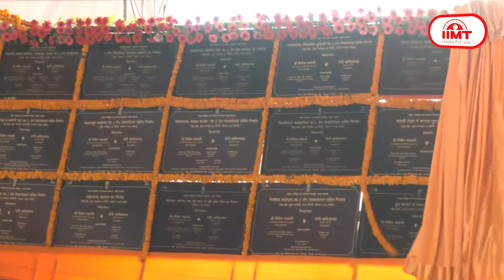राहुल गांधी के बयान पर संसद में हंगामा, कार्यवाही कल तक स्थगित || 13- Mar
राहुल गांधी के बयान पर संसद में हंगामा, कार्यवाही कल तक के लिए स्थगित
संसद के बजट सत्र का दूसरा चरण आज से शुरू हो गया। पहले दिन बीजेपी सांसदों ने दोनों सदनों में राहुल गांधी के बयान पर हंगामा करते हुए माफी मांगने की मांग की। लोकसभा के बाद राज्यसभा में भी कांग्रेस नेता राहुल गांधी के लंदन में दिए गए बयान पर हंगामा हुआ। केंद्रीय मंत्री पीयूष गोयल ने राहुल गांधी के बयान का मुद्दा उठाया और कांग्रेस नेता से माफी की मांग की। पीयूष गोयल ने कहा कि एक विपक्षी नेता ने विदेश में भारत की न्यायपालिका, सेना, चुनाव आयोग और सदन का अपमान किया है। उन्हें सदन में आकर देश के लोगों से माफी मांगनी चाहिए। पीयूष गोयल ने आपातकाल का जिक्र करते हुए कहा कि लोकतंत्र को खतरा तब था जब इमरजेंसी लगाई गई थी।

टीम इंडिया ने रचा इतिहास, लगातार दूसरी बार WTC फाइनल में बनाई जगह
टीम इंडिया ने इतिहास रचते हुए लगातार दूसरी बार वर्ल्ड टेस्ट चैंपियनशिप के फाइनल में जगह बना ली है। श्रीलंका को न्यूजीलैंड के खिलाफ क्राइस्टचर्च में मिली हार का फायदा टीम इंडिया को मिला। ऑस्ट्रेलिया की टीम ने पहले ही फाइनल में जगह पक्की कर ली है। आस्ट्रेलिया के सबसे अधिक 68.52 प्रतिशत अंक हैं जबकि भारतीय टीम 60.29 अंक के साथ दूसरे नंबर पर है। डब्ल्यूटीसी फाइनल मुकाबला 7 जून से इंग्लैंड के ओवल में खेला जाएगा। यह चैंपियनशिप का दूसरा सीजन है। पहले सीजन में भी भारतीय टीम फाइनल में जगह बनाने में कामयाब रही थी लेकिन फाइनल में न्यूजीलैंड से हार का सामना करना पड़ा था।

आरआरआर ने ऑस्कर में भी रचा इतिहास, जीता बेस्ट ओरिजिनल सॉन्ग का अवार्ड
बेस्ट ओरिजिनल सॉन्ग के ऑस्कर की कैटेगरी में आरआरआर फिल्म के गाने नाटू-नाटू को जगह मिली थी। इसका मुकाबला टेल इट लाइक ए वूमेन के अपलॉज, टॉप गन: मैवरिक के होल्ड माई हैंड, ब्लैक पैंथर: वकांडा फॉरएवर के लिफ्ट माई अप और एवरीथिंग एवरीवेयर ऑल एट वंस के दिस इज ए लाइफ से था। इसमें नाटू-नाटू ने बाजी मारी और आस्कर अपने नाम कर लिया। इसके अलावा बेस्ट शॉर्ट डॉक्यूमेंट्री का ऑस्कर भी भारत को मिला है। इस कैटेगरी में भारतीय डॉक्यूमेंट्री फिल्म द एलिफेंट व्हीस्परर्स, हॉलआउट, हाउ डू यू मीजर ए ईयर? द मार्था मिशेल इफेक्ट और स्ट्रेंजर एट द गेट के बीच मुकाबला था जिसमें द एलिफेंट व्हीस्परर्स ने बाजी मारी।

सरकार को सुप्रीम कोर्ट का निर्देश, ओआरओपी पर वापस लें 20 जनवरी का संदेश
सुप्रीम कोर्ट में वन रैंक-वन पेंशन योजना के बकाये भुगतान को लेकर सुनवाई हुई। इस दौरान सुप्रीम कोर्ट ने रक्षा मंत्रालय की ओर से जारी 20 जनवरी के कम्युनिकेशन को तुरंत वापस लेने का निर्देश दिया। इसमें कहा गया था कि वन रैंक वन पेंशन का बकाया भुगतान चार किस्तों में किया जाएगा। सुप्रीम कोर्ट ने कहा कि रक्षा मंत्रालय कानून अपने हाथ में नहीं ले सकता। वहीं, केंद्र सरकार ने कहा कि पूर्व सैनिकों को ओआरओपी बकाया की एक किस्त का भुगतान कर दिया गया है, लेकिन बकाया भुगतान के लिए और समय चाहिए। सुप्रीम कोर्ट के मुख्य न्यायाधीश डीवाई चंद्रचूड़, जस्टिस पीएस नरसिम्हा और जेबी पारदीवाला की पीठ ने कहा कि रक्षा मंत्रालय का 20 जनवरी का संचार पूरी तरह से उसके फैसले के विपरीत है। पीठ ने कहा कि बुजुर्गों को पहले बकाया का भुगतान किया जाना चाहिए।

बुंदेलखंड को नेशनल हाईवे की सौगात, 9 परियोजनाओं का लोकार्पण और शिलान्यास
उत्तर प्रदेश के मुख्यमंत्री योगी आदित्यनाथ और केंद्रीय सड़क परिवहन मंत्री नितिन गडकरी ने महोबा सहित बुंदेलखंड को नेशनल हाईवे की 3500 करोड़ की 9 परियोजनाओं की सौगात दी। इसके साथ ही महोबा जिले में 1180 करोड़ रुपए की लागत से बने कबरई-कैमाहा 46 किलोमीटर फोरलेन हाईवे का शिलान्यास भी किया। इसके अलावा झांसी, ललितपुर, बांदा की परियोजनाओं का भी शिलान्यास किया गया। मध्य प्रदेश के सागर से कानपुर व बुंदेलखंड एक्सप्रेस-वे जुड़ने से महोबा, हमीरपुर सहित आसपास के क्षेत्र को काफी लाभ होगा।

देश में कोरोना मामलों ने फिर पकड़ी रफ्तार, 11 दिनों में दोगुना हुए केस
देश में एक बार फिर कोरोना केस बढ़ने लगे हैं। एक दिन में कोरोना के नए मामले 500 के आंकड़े को पार कर गए हैं और महज 11 दिनों में दोगुना हो गए हैं। केंद्रीय स्वास्थ्य मंत्रालय के अनुसार कोरोना से पीड़ित मरीजों की संख्या 3 हजार 809 हो गई है। पिछले सात दिनों में कोरोना के 2 हजार 671 नए मामले सामने आए हैं। देश में एक दिन में  444 नए कोरोनो मामले दर्ज किए हैं और तमिलनाडु में एक मरीज की मौत हुई है। इससे पहले शनिवार को 524 नए कोरोना मामले सामने आए थे। महाराष्ट्र और दक्षिणी राज्यों में कोरोना के मामले सबसे ज्यादा बढ़े हैं। बीते सात दिनों में तीन राज्यों में 500 से अधिक नए कोरोना मामले दर्ज किए जिसमें कर्नाटक में 584, केरल में 520 और महाराष्ट्र में 512 केस शामिल हैं।

विवाह बंधन में बंधेंगे पंजाब के शिक्षा मंत्री हरजोत सिंह बैंस, आईपीएस अफसर से होगी शादी
पंजाब सरकार के शिक्षा मंत्री हरजोत सिंह बैंस शादी के बंधन में बंधने जा रहे है। वह  पंजाब कैडर की आईपीएस अधिकारी डॉ. ज्योति यादव से शादी करने वाले हैं। बताया जाता है कि दोनों परिवारों की सहमति से राज्य के शिक्षा मंत्री हरजोत सिंह बैंस और डॉ. ज्योति यादव का विवाह 25-26 मार्च को हो सकता है। दोनों परिवारों की ओर से शादी को लेकर तैयारियां शुरू कर दी गई हैं। विवाह समारोह में दिल्ली के मुख्यमंत्री अरविंद केजरीवाल, पंजाब के मुख्यमंत्री भगवंत सिंह मान के अलावा कई मंत्री और अन्य राजनीतिक दलों के नेता शामिल हो सकते हैं। डॉ. ज्योति यादव 2019 बैच की आईपीएस अधिकारी हैं और मानसा के एसपी पद पर तैनात हैं। इससे पहले वो लुधियाना में ADCP रही हैं। उनका परिवार हरियाणा के गुरुग्राम में रहता है।